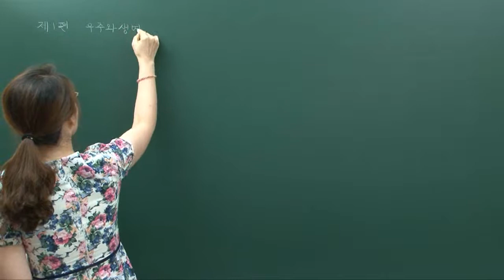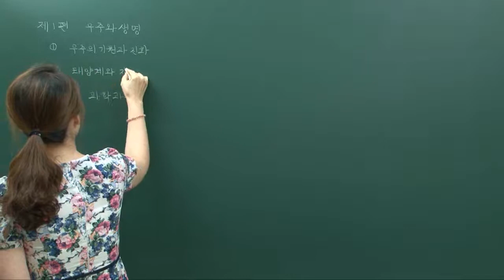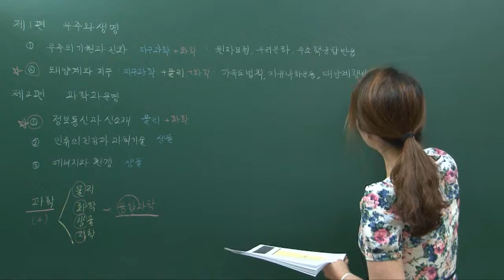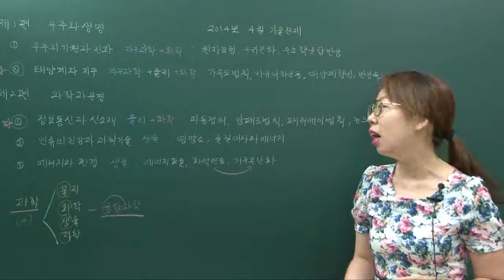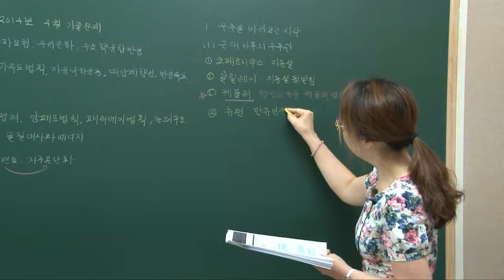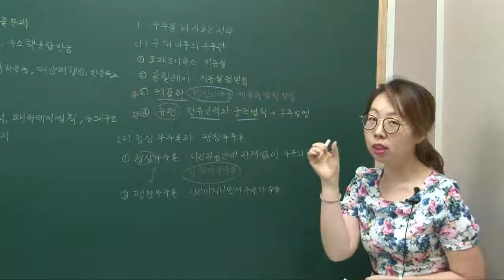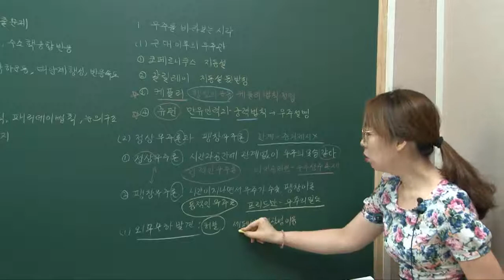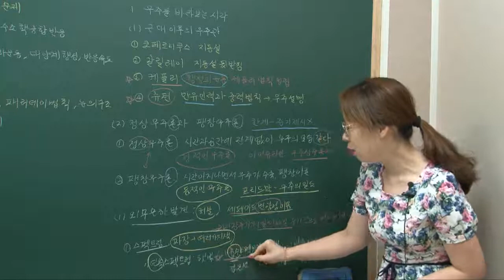[더배움] 2015 고졸검정고시 과학 이론 제1강 오리엔테이션 &우주를 바라보는 시각 p371